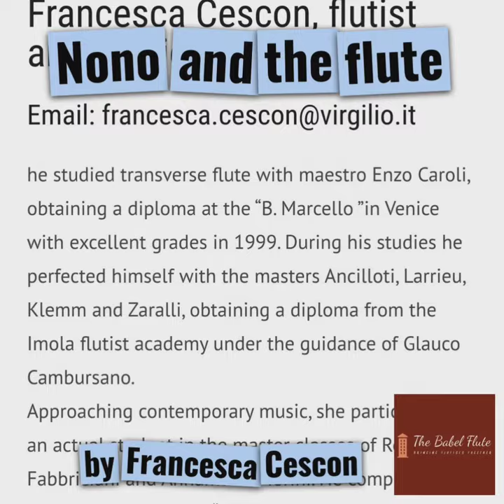"Luigi Nono and the flute" by Francesca Cescon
👉 Read about the role of the flute in the works of Luigi Nono (the focus is particularly on Das atmende Klarsein, written in 1981) in the article by Francesca Cescon, Italian flutist and musicologist

👉 The music in the video is "Y su sangre ya viene cantando" by Luigi Nono. Flute - Severino Gazzelloni